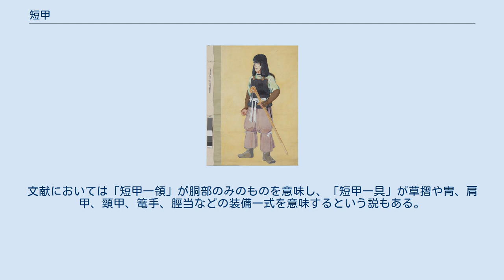短甲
古墳時代の鉄製鋲留板甲（短甲）と小札鋲留眉庇付冑（東京国立博物館所蔵）。
短甲と呼ぶことが一般化しているが、奈良時代文献上の短甲と構造・形態が大きく異なるため 、近年では「板甲」と呼ぶべきとする意見も強まりつつある。
 短甲（たんこう/みじかよろい）は、古代日本の奈良・平安時代に用いられた甲（鎧）の形式のひとつ。
古墳時代の「帯金式甲冑」と呼ばれる板造り形式の甲についても用いられてきた名称であるが、2006年（平成18年）・2009年（平成21年）の橋本達也らの指摘のように近年、古墳時代のものについては「板甲」として区別すべきとの意見が出てきている。
 『短甲』の語は、聖武天皇崩御77回忌にあたる天平勝宝8年6月21日（756年7月22日）に、光明皇太后が亡帝の遺品を東大寺に献納した際の目録『東大寺献物帳』に見え、それによると「短甲10具・挂甲90領」が献納されたとある。
また、平安時代の『延喜式』などの文献においても「短甲」と「挂甲」の記述が見られる。
 現在もっぱら「短甲」と呼ばれている古墳時代の甲は、この奈良時代などの史料に記された「短甲」という名称を、古墳から出土する帯状鉄板を綴（とじ）または鋲留（びょうどめ）して構築した板造り甲（帯金式甲冑）に便宜的に当てはめたもので、それらが実際にどのような名称であったのかは明らかではない。
 また奈良時代の史料にみえる「短甲」も、実際にどのような姿であったのかは遺物がほとんど残っていないため明確でなかったが、現在では「胴丸式挂甲」と呼ばれる小札造りの甲だったと推定されている 。
 短甲冑着用男子図 古墳出土甲冑についての考古学的な研究史は明治期に遡る。
1898年（明治31年）に千葉県木更津市祇園大塚山古墳から出土した小札造りの甲（現在、古墳時代の「挂甲」と呼ばれているタイプ）について、小杉榲邨が『東大寺献物帳』にみえる「短甲」であろうと報告したが、3年後の1901年（明治34年）に岡山県小田郡新山古墳から出土した幅広の鉄板を連接した板造り形式の甲を、沼田頼輔が有職故実研究の大家として知られていた関保之助の教示を受けて「短甲」として報告した。
これ以降、古墳時代の板造りの甲を「短甲」、札造りの甲を「挂甲」と呼ぶ傾向が定着していき、1913年（大正2年）には高橋健自が「短甲」「挂甲」の呼び分けを既に用いている。
 初期の古墳時代研究において、当時代の甲冑形式の枠組みを構築したのは末永雅雄である。
末永は、板造り甲と札造り甲の形態的・技術的な分析と分類をしたうえで「短甲」「挂甲」の形式名を定め、今日まで引き継がれる当時代甲冑研究の基礎を築いた。
板造り甲（短甲）について、形態や構造のほか、革綴技法・鋲留技法などの製作技術を分析し、復元的研究を行った。
 1934年（昭和9年）の末永の研究以降、「短甲」と呼ばれることになった板造り甲は、全国で出土例が増加した。
それにより、鉄製地板の種類（長方板・方形板・三角板）や鉄板同士の連接技法の分類、またそれに基づく編年的研究などが進展し、小林行雄は長方板革綴形式の出現で同甲の定型化が成立し、革綴じ技法から鋲留め技法へと変遷していく過程を示した。
 また、横長の帯状鉄板を綴じ合わせて連接したその構造ないし設計思想を的確に表した概念として、古谷毅により「帯金式甲冑」という用語が提唱された。
 その後も現代に至るまで多くの研究者による編年や分類案についての研究が行われ、型式学的な細分化が進んでいる。
 古墳の副葬品として出土し、埴輪や石人にも着装した姿が見られる。
九州から関東にかけて広い地域の古墳より遺物が出土しており、東北地方出土の埴輪にも見られることから、日本全土に普及していたと考えられる。
朝鮮半島においても南部の伽耶地域でのみ出土しているが、他の地域では発見されていない。
西洋の胸甲が大きな金属板を打ち出して作ったものであるのに対し、日本の短甲は枠に板を革紐で綴じたり鋲で留めて造られている。
同時期に用いられた小札甲（挂甲）は、アジア大陸の騎馬民族に共通した型式で、中国北方の遊牧民の騎兵用甲の影響を色濃く受けたものであるが、短甲の外形と構成法は日本独特のものであると考えられる。
 原則として肩から腰の胴体を保護する胴甲であるが、腿部を防御する草摺（くさずり）や首を防御する頸甲（あかべよろい）、上腕部を防御する肩甲（かたよろい）が取り外し式で付属している例もある。
笹間良彦は、木片を繋ぎ合わせたり籐蔓を編んでつくられていたものが金属製に変化していったと考えて...